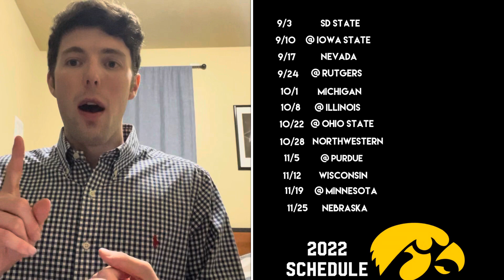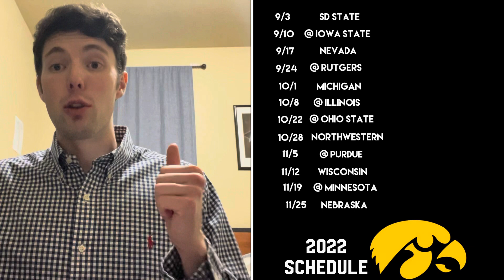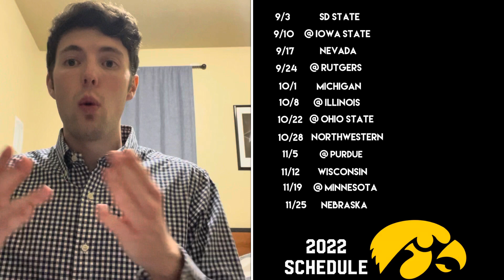2022 Iowa College Football Schedule Preview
to receive a 100% signup bonus upon your first deposit! Bet anything, anytime, anywhere, with MyBookie!

Sign up for our new Expert Picks! We are now offering both College Football and NFL spread picks! More accurate than 80% of the national analysts and handicappers for the last two years, choose from our two $30 packages or subscribe to our $50 package where you will receive all of our 2021 College Football Spread Picks  and 2021 NFL Spread Picks including the postseason! Over 200 picks for just $50! It is a deal you do not want to pass up.